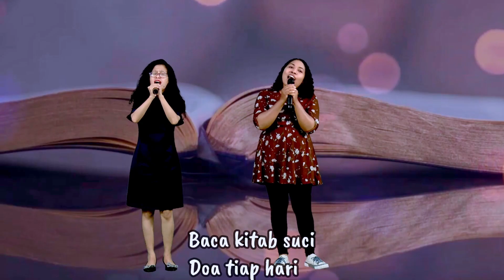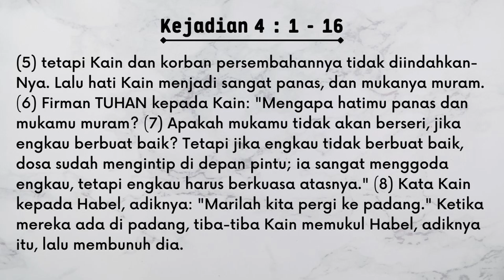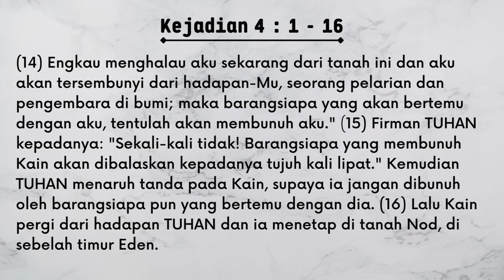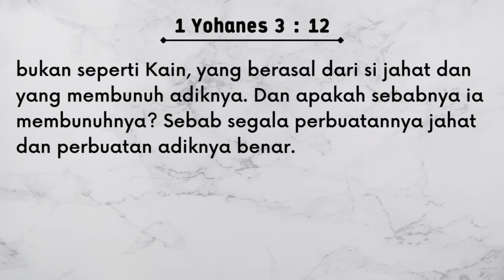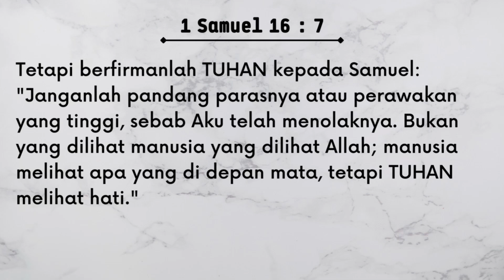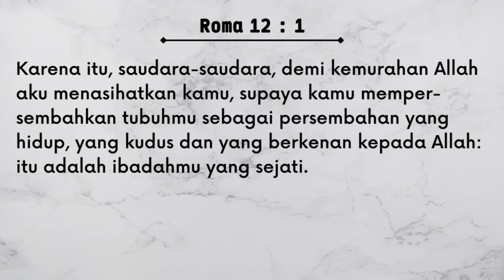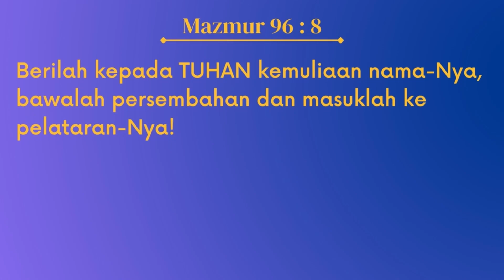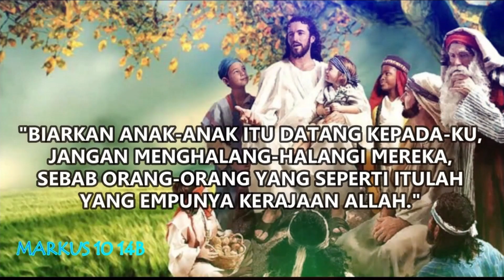SEKOLAH MINGGU ONLINE GKIN REVIVAL KUPANG ( MINGGU, 05 FEBRUARI 2023 )